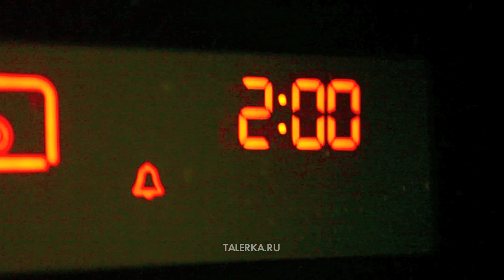Зур Бялеш (Зур бәлеш)